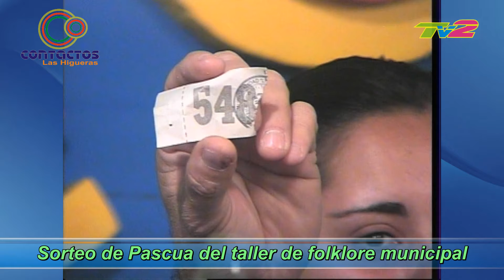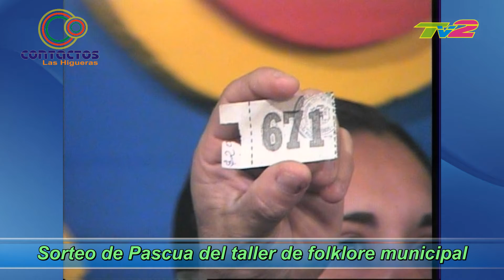sorteo de Pascua del taller de folklore